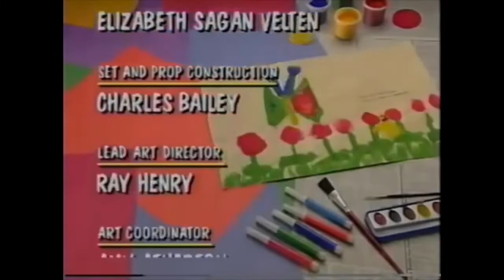Barney’s Exercise Circus / Parade Of Numbers (1996) Credits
Barney’s Exercise Circus / Parade Of Numbers has Complete 2 Episodes for The Exercise Circus and Having Tens Of Fun!